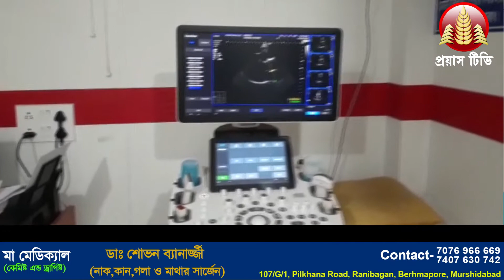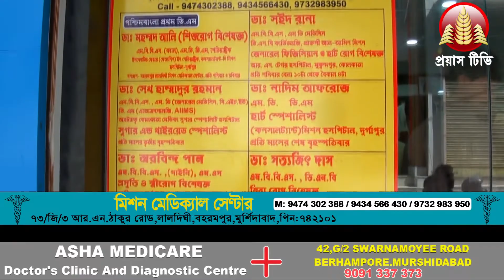চলছে লকডাউন, স্থান পরিবর্তন সবজি বাজারের... ( রঘুনাথগঞ্জ )